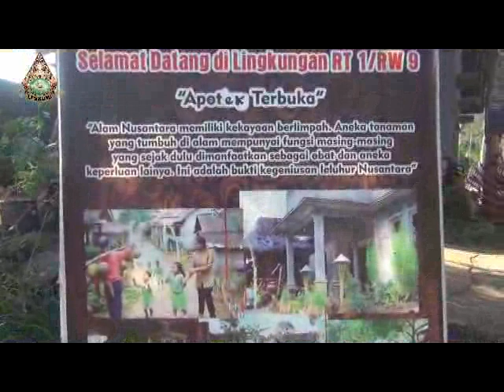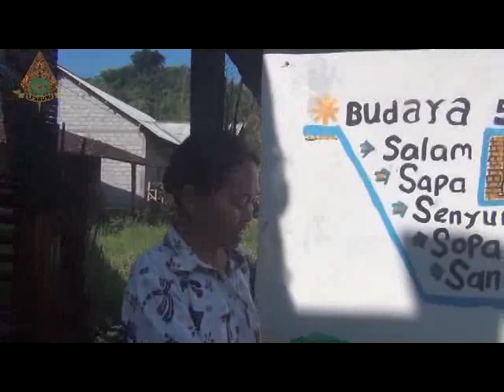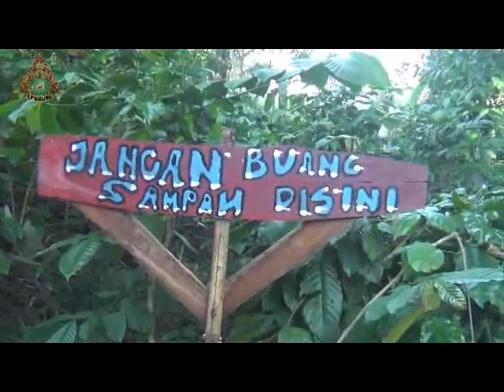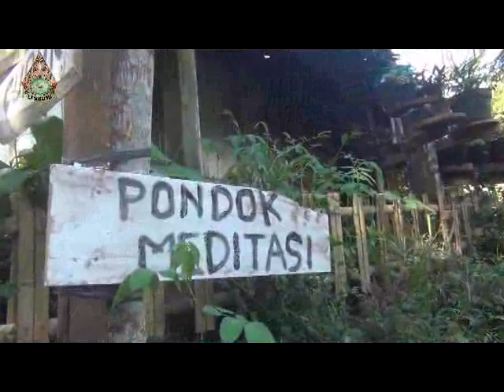TV LESBUMI Rencana Besar Curug Krecek Kaloran 01